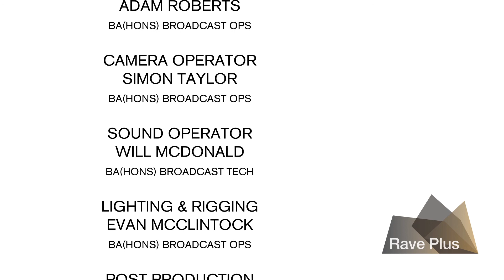Mike McGee - Creative Director of Framestore